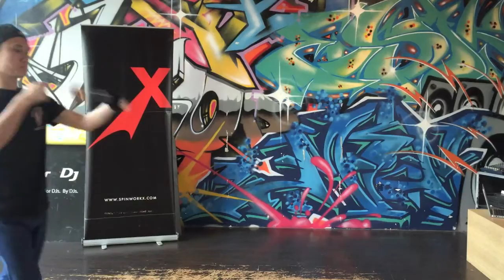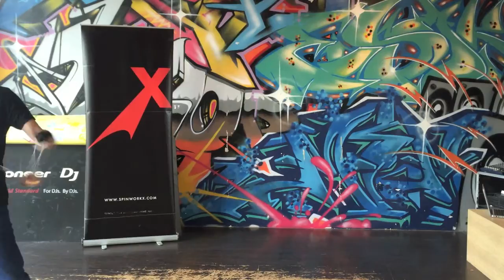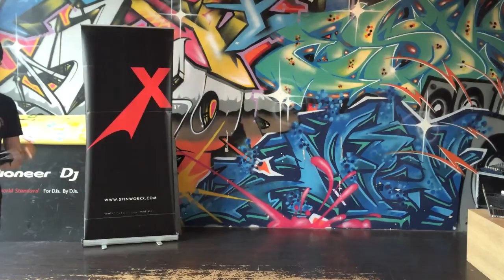SHOWCASE Vol6 1A1 - Marcus Koh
1A Division
1st place - Marcus Koh